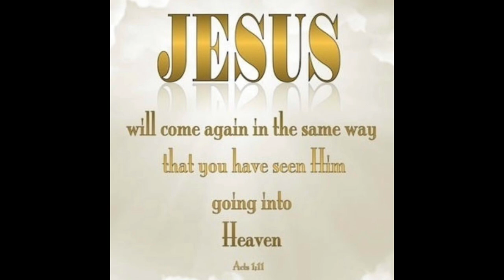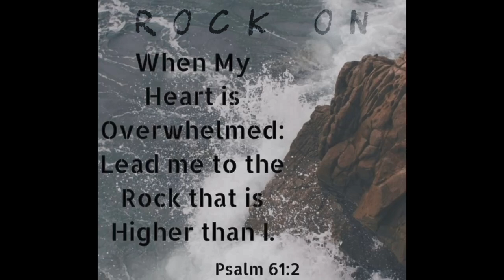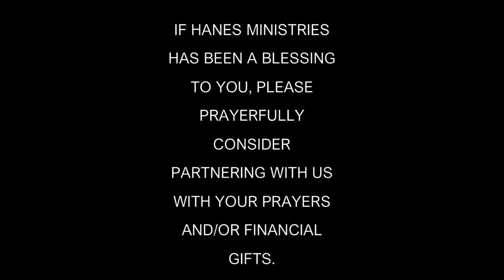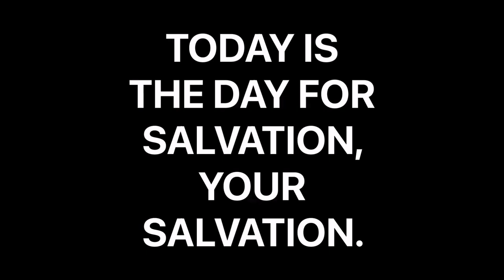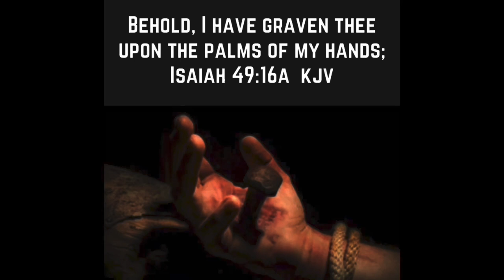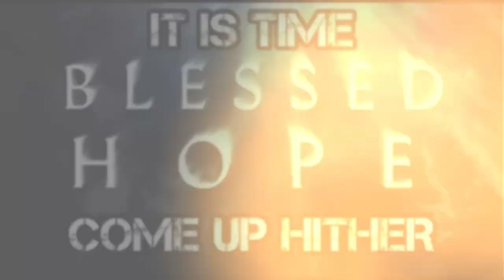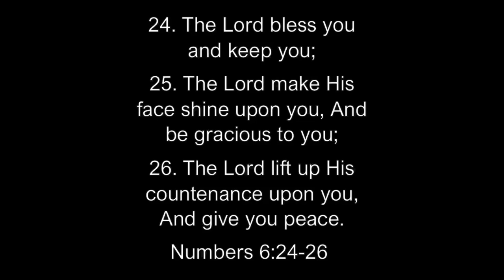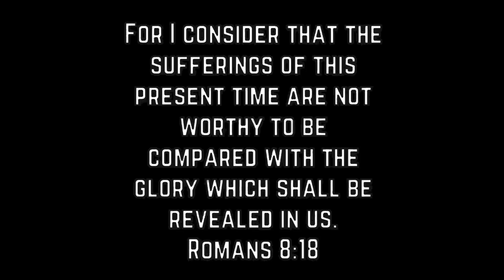ABBA UP | WE HAVE A JOB TO DO | 2 CORINTHIANS 5 | A HOUSE MADE WITHOUT HANDS | CHRIST’S AMBASSADORS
We are encouraged not to lose heart because of the suffering and pain we all experience in our fallen, dying bodies.

We may be living in an earthen vessel - a frail and deteriorating human frame, but as believers we have the indwelling Spirit of the eternal God in our heart and have received absolute assurance of our secure, heavenly destination.

References: 2 Corinthians 4:14-18; 2 Corinthians 5.

IN ADDITION TO PAYPAL, WE ALSO HAVE A SUPER THANKS BUTTON LOCATED UNDER OUR VIDEO THAT YOU COULD LEAVE A DONATION IF SO LED TO.

Music From Apple Clips:

Main Music:
“The Summit”
By
Hans Zimmer

Salvation Clip Music:
“The Moment”
By
Robert Miller

1. “Moreover, brethren, I declare unto you the gospel which I preached unto you, which also ye have received, and wherein ye stand;
2. by which also ye are saved, if ye keep in memory what I preached unto you, unless ye have believed in vain.
3. For I delivered unto you first of all that which I also received, how that Christ died for our sins according to the scriptures;
4. and that he was buried, and that he rose again the third day according to the scriptures:”

SALVATION IS AS EASY AS ABC

A: ADMIT

For all have sinned, and come
short of the glory of God.
ROMANS 3:23

B: BELIEVE

BELIEVE THAT JESUS DIED ON THE CROSS AND ROSE AGAIN FOR YOU

gave His only begotten Son, that
whoever believes in Him should not
perish but have everlasting life.
JOHN 3:16

C: CONFESS

CONFESS AND COMMIT YOURSELF TO A LIFE OF FOLLOWING JESUS

If you confess with your mouth
Jesus is Lord and will believe in your
heart that God has raised Him from
the dead, you will be saved.
ROMANS 10:9

GOT JESUS?

Today is the acceptable day to receive Jesus as Lord and Savior.

In fact, the Bible says, “The message is very close at hand; it is on your lips and in your heart.” And that message is the very message about faith that we preach: If you openly declare that Jesus is Lord and believe in your heart that God raised him from the dead, you will be saved. For it is by believing in your heart that you are made right with God, and it is by openly declaring your faith that you are saved. As the Scriptures tell us, “Anyone who trusts in him will never be disgraced.” Jew and Gentile are the same in this respect. They have the same Lord, who gives generously to all who call on him.

 “Everyone who calls on the name of the Lord will be saved. Romans‬